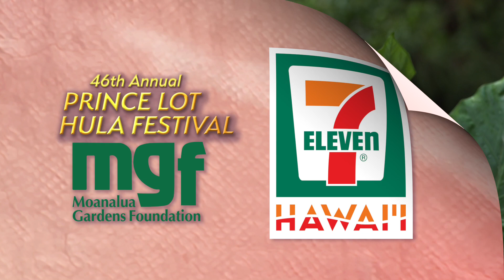Shirley Recca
Kumu Hula Shirley Recca and her Halau Hula 'O Nāmakahūlali shares
Ola Ka Hula I Ka Po'e Hula
Hula Lives through Hula People